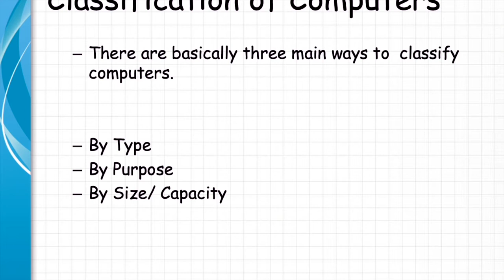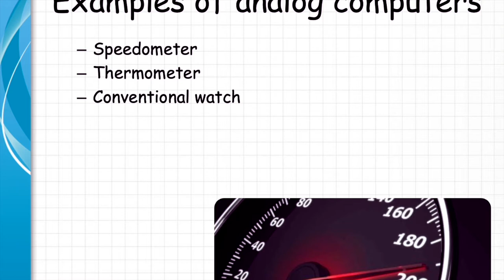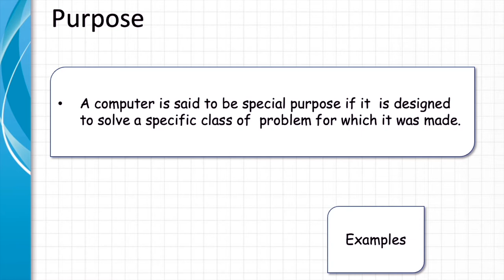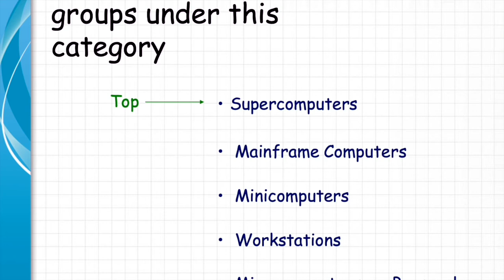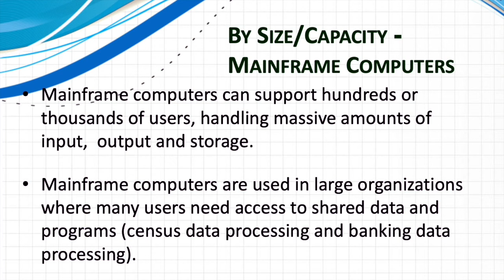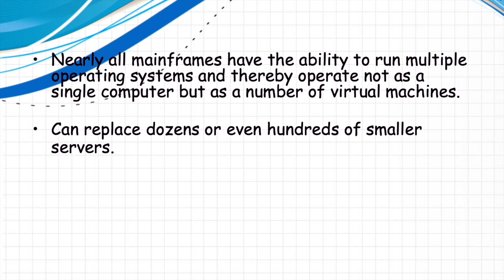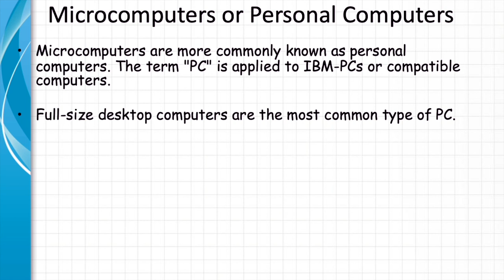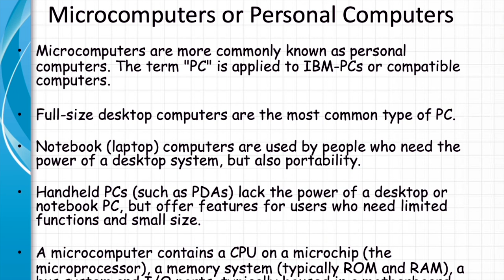Class 06 - A/L ICT Sinhala පරිගණක වර්ගීකරණය ( සිංහලෙන් මුල සිට සරලව )